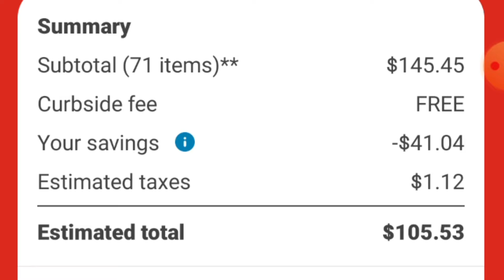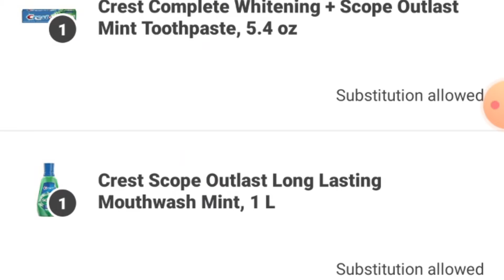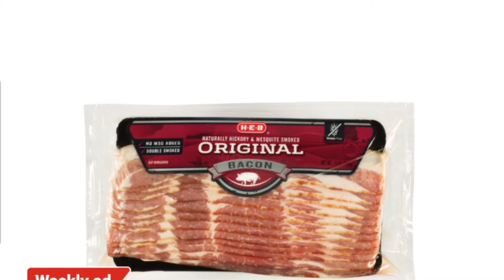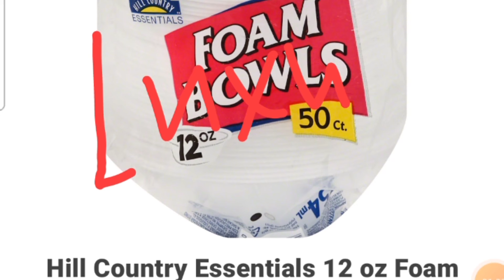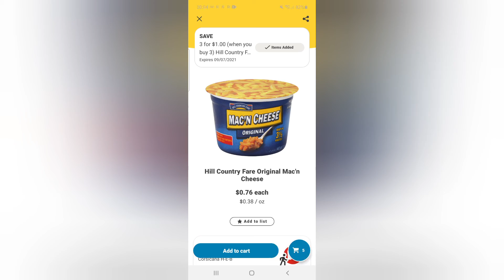3 Tips for Saving Money Grocery Shopping no clipping coupons or going inside the store required!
Three Tips on what I do to save big money every week shopping for groceries. Anybody can do this! Come and learn my tips to living a frugal thrifty life, saving money where you can to spend it where you want!

These tips will work at any store like these:

Albertson
Brookshires
Target
Walmart
HEB
Kroger
Instacart
CVS
DollarGeneral

I'm 41 homeschooling sahm. Married 11 years. We have 3 boys: 11, 9, 4.
helping you long term prepping and saving money for whatever might happen.